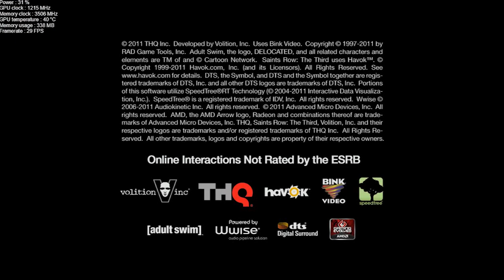saints row the third Pc Gameplay Adobe After Effects Adobe Premiere saints row the third remastered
Cinematic title animation in after effects
Cinematic and Dramatic title animations in after effects.
High quality photo slideshows, video slideshows
►Video Editing
►Video Producing
►Video Rendering
►Video Clipping
►Video Cropping
►Parralax Slideshows
►Cinematic Slideshows
►Dramatic Slideshows